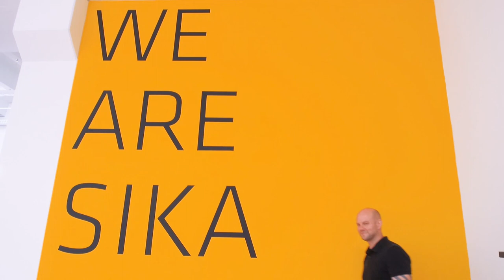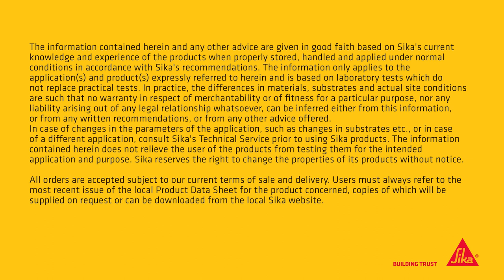SikaRoof® Tape 60 Weld – Anschluss an Metal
Anschluss Sika Steildachbahn an Metal
Mehr Informationen: